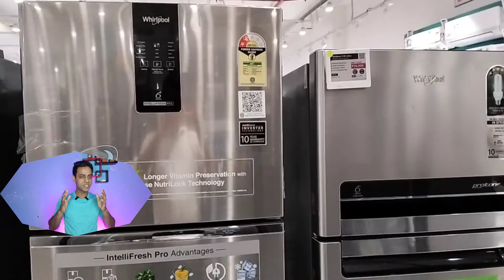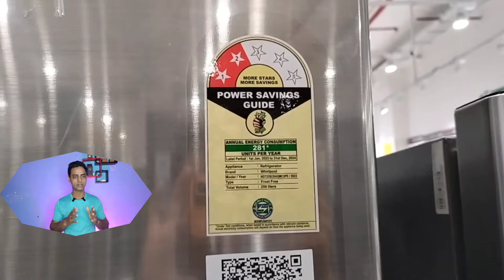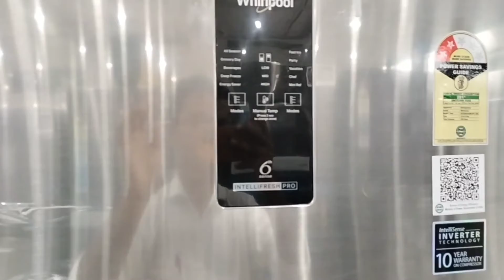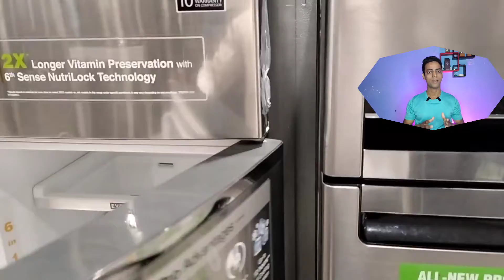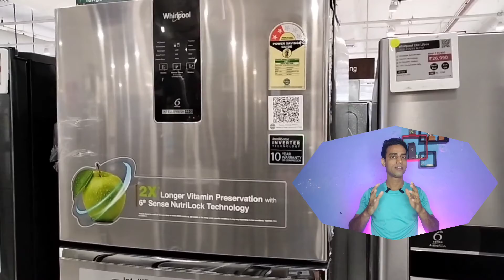Whirlpool Intellifresh Pro 259 Litres Double Door Convertible Refrigerator 2023 Model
Whirlpool refrigerator double door 2023 model | Best Refrigerator 2023 review by sikandar mansuri
Dosto mene is video me whirlpool refrigerators 2023 ke model ke bare me puri information di hai.

Whirlpool 231 L 2 Star Frost-Free Inverter IntelliFresh Double Door Refrigerator IF INV ELT DF278 /TL, German Steel, 2023 Model

✅Whirlpool Intellifresh Pro 259 Litres 2 Star Frost Free Double Door Convertible Refrigerator with 6th Sense Technology

Whirlpool 300 L Frost Free Multi-Door Refrigerator(FP 313D Protton Roy, Alpha Steel)

Whirlpool Intellifresh Pro 259 Litres 2 Star Frost Free Double Door Convertible Refrigerator with 6th Sense Technology which is a Frost-Free Refrigerator. Experience up to 2x longer vitamin preservation with 6th Sense Nutrilock Technology. Inverter compressors optimize energy when running on home inverters. This feature helps to consume less energy and keep your home inverter running for a longer time. Order Whirlpool Intellifresh Pro 259 Litres 2 Star Frost Free Double Door Convertible Refrigerator with 6th Sense Technology

refrigerator,
Best Refrigerator 2023 under 30000 in India,
Best Refrigerator under 30000 in India,
LG refrigerator,
SAMSUNG refrigerator,
Whirlpool refrigerator,
Best double door Refrigerator,
top refrigerator to buy in 2023,
Best refrigerator to buy 2023,
best refrigerator,
best fridge,
convertible refrigerator,

Sikandar Mansuri